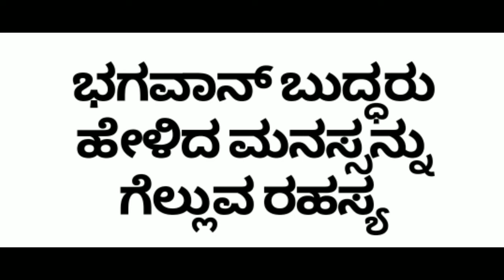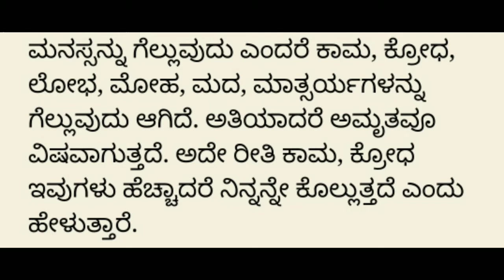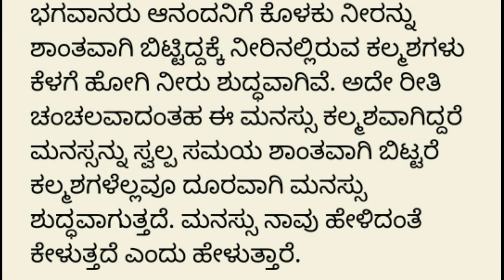Buddha | How to calm mind | ಮನಸ್ಸಿನ ನಿಯಂತ್ರಣ | Inspire A2Z | motivation videos in Kannada